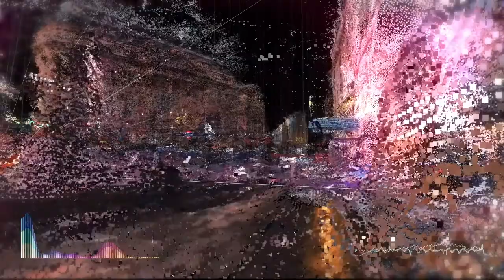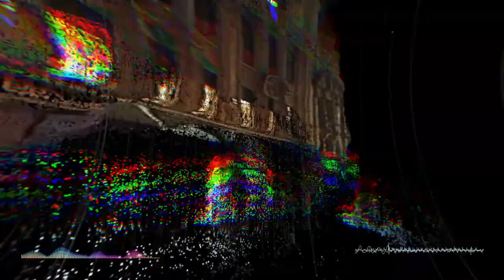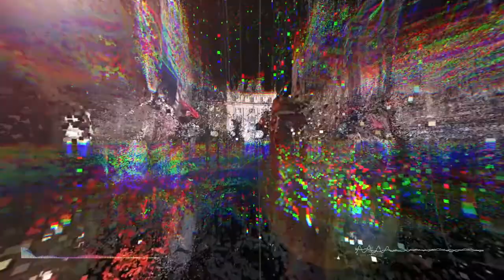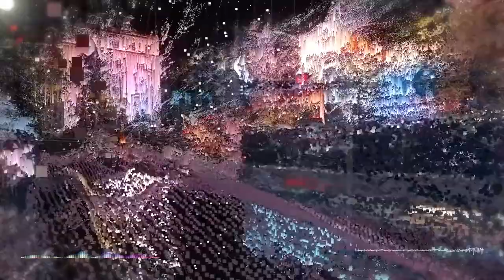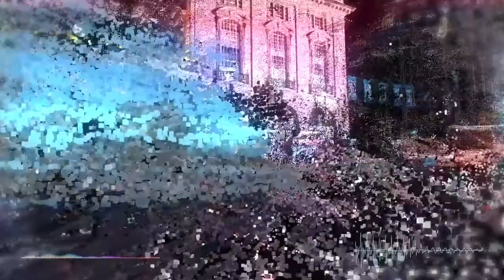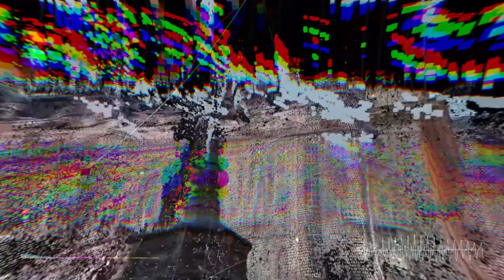Sonic Syntax Synaesthesia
WARNING THIS VIDEO CONTAINS FLASHING IMAGERY!

A video and audio collage produced as part of the Architecture Masters Studio 23, Design 502 research and site analysis submission.

AUTHOR
Timothy Welch
Architecture Apprenticeship (Masters Level, Final Year) December 2020
London South Bank University.
Tutors: Luke Murray, Ibrahim Rajah, Yianna Moustaka & Piotr Smiechowicz

SYNAESTHESIA is the production of a sense impression relating to one sense or part of the body by stimulation of another sense or part of the body.  In this project I am attempting to visually represent the sense of sound, so please make sure you have the volume turned up when viewing to get the most out of this.

The video is comprised of point-cloud photogrammetry data rendered into the open-source Unity engine and generated from thousands of frames taken from footage of Piccadilly Circus over the past 2 years (including the UK lockdown in 2020).
The point clouds are composited as point-clouds into the Unity engine and then scaled and arranged to form a spectral representation of the public space and roads around Piccadilly Circus.
This 3D model 'game' footage is recorded and edited with Adobe Premiere Pro and After Effect, then combined with fragments of the original footage used in order to form a digital video collage and sequenced narrative.

AUDIO
Audio sources are taken from the native sound of the space present in the original recordings, spliced with BBC sound archives, the authors own field recordings and from footage of computer games, buskers, protests, football celebrations and London Pride.
The audio is then situated within the narrative according to geo-location in order to form a sonic collage and audio 'impression' of Piccadilly Circus.
The 'narration' is provided by neural text-to-speech voice software acting as the narrative linkage for the piece.

THESIS
The intention is to afford the viewer / listener a synaesthetic experience of Piccadilly Circus.
The spectral point cloud serves as a visual surrogate for an audio environment collaged from multiple sources and multiple 'interobective' impressions of one of London's most important public spaces. A space that is used both day and night for pride and protest, for virtue and for sin.

NEXT STEPS
To develop the audio archive into a fully 'playable' architectural environment including a new architectural proposal for the famous Piccadilly Screen site.
Sonic architectural atmospheres and synaestehetic effects generated by sonic sculptural forms at an architectural scale will be explored with this project and may include the realisation of an immersive VR / AR 'visitation' to the proposed building with audio triggers to be collected and 'archived' as part of the 'game' motivation. All of this could potentially be rendered and programmed using the Unity engine combined with other CAD software and will be explored as part of the next design project in 2021.

SOFTWARE USED:
1. Adobe After Effects CC (for export of video footage frames to inform the point clouds and for video SFX)
2. Metashape (for Point Cloud / Photogrammetry conversion software)
3. Unity Engine (to composite the point clouds and for the audio triggers and first person immersive camera functions)
4. Adobe Premier Pro CC (for editing the audio and video footage together)
5. Adobe Photoshop Pro CC (for thumbnails and texture shaders and mapping)
6. Vectorworks (for spatial compositing of sonic syntax data)
7. Sketchup Pro (for import and export of meshes)